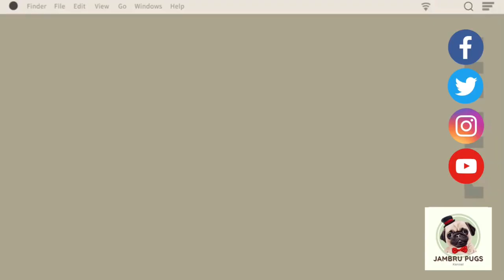PUG GINGER xXx MIDAS | 1st STUD session | VLOG 001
For our first video, we covered the 1st stud session of our girl GINGER and we're also planning to make a timeline video until the time she gives birth. But for now, let's pray for this to take because John and I are both very excited to see another set of tiny paws!